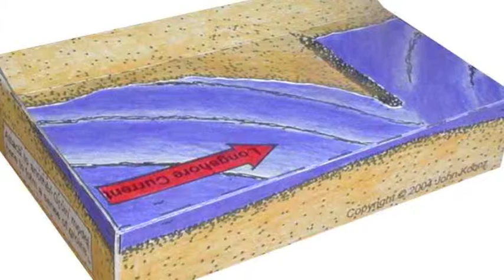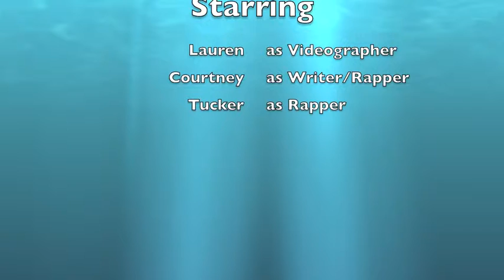Long Shore Transport with the Fresh Prince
Extra Credit video for Oceans 101